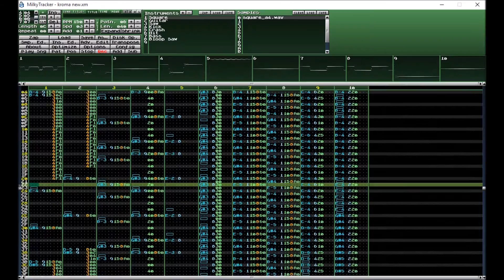The Adventures of Kroma 2 - Adventure Awaits